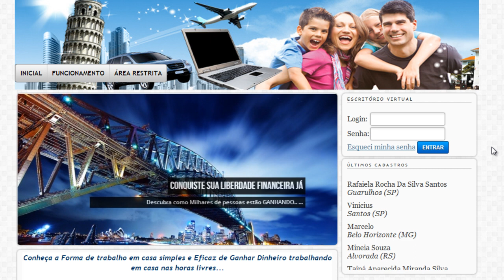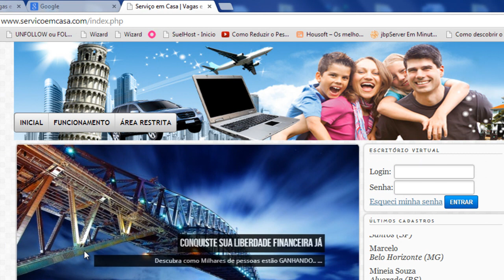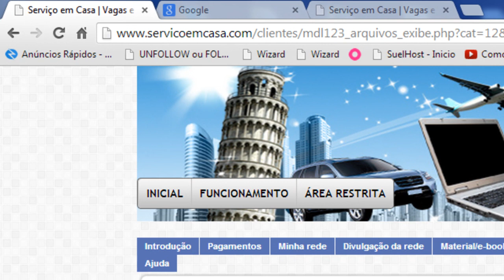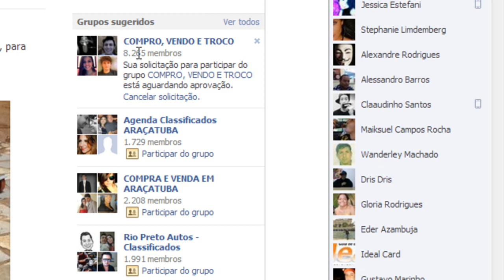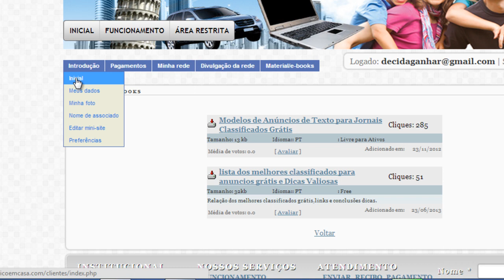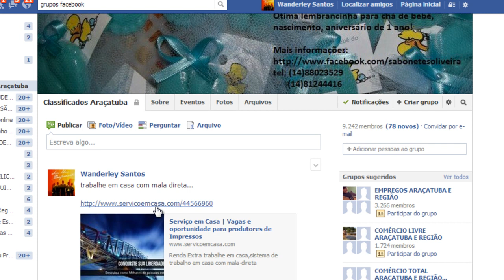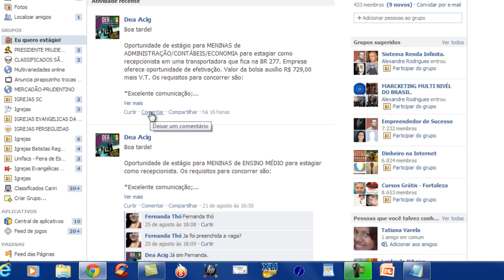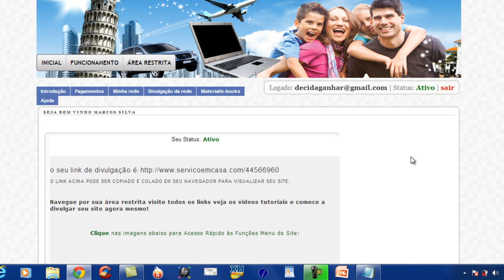Curso Facebook Grupos Como Divulgar parte 1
Video curso explicativo Curso Facebook Grupos como divulgar